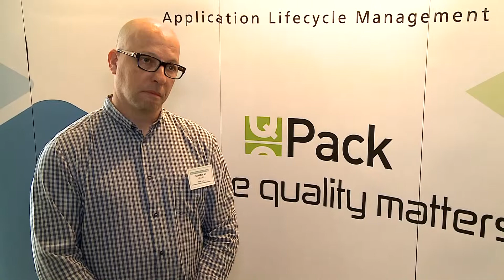Customer Testimonial - Rami Ben Ari Verification Manager at Lifewatch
Rami Ben Ari acts as verification manager at Lifewatch Medical Device and was the decision maker regarding QPack ALM tool for Lifewatch along with supervision and implementation of ALM system in Lifewatch, working closely with the executive management on setting new goals for QPack ALM tool.